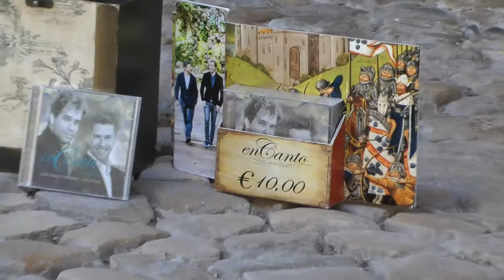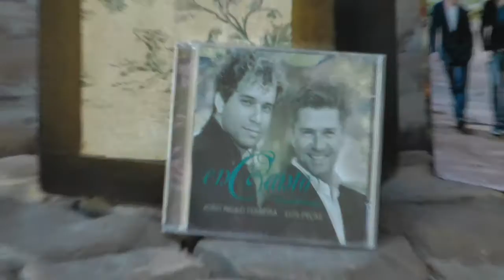Nº 870 JOAO PAULA FERREIRA CONTRATENOR ÓBIDOS CONOCER PORTUGAL EUROPA